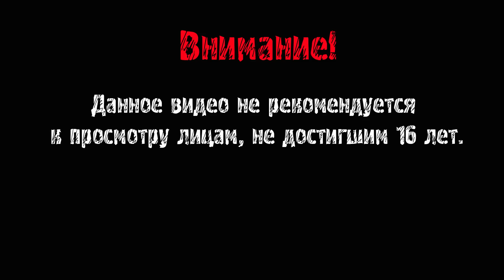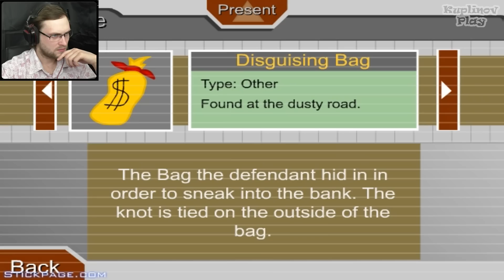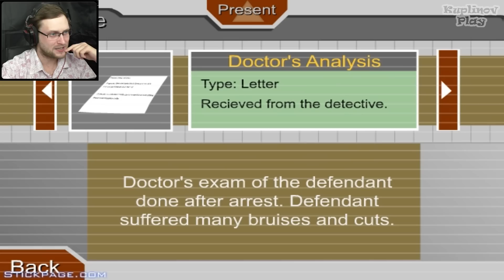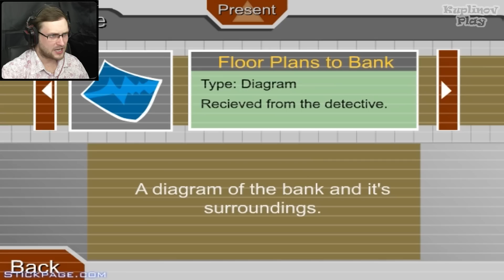Escaping the Prison ► НЕВИНОВЕН ► ВЫНОС МОЗГА